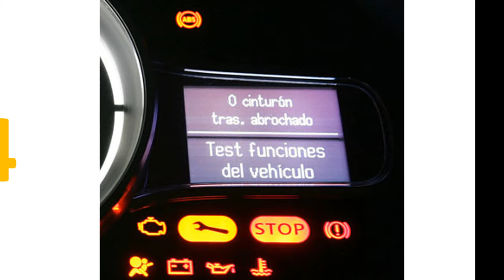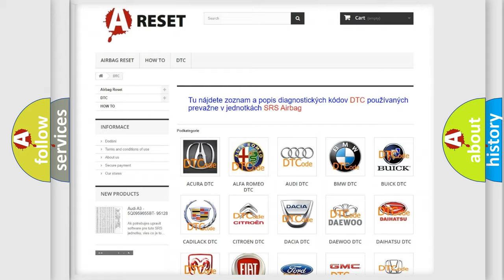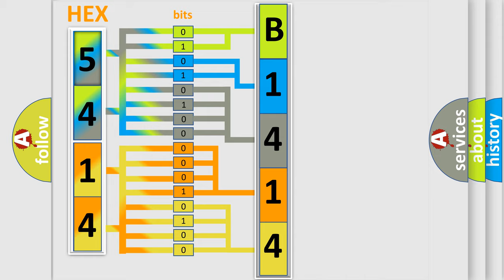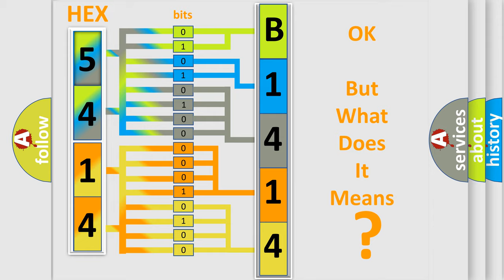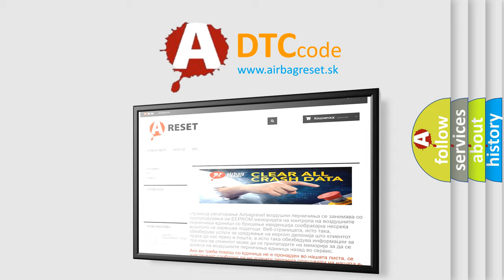DTC Fiat B1414-09 Short Explanation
Contents:
0:21 Basic DTC analysis according to OBD2 protocol standard.
1:48 Insight into programming
2:58 A diagnostically understandable description of the Diagnostic Trouble Code
3:05 Basic error definition

Make:
FIAT
Code:
B1414-09
Definition:
Light Sensor-Component Failures
Description:
The Light Sensor is not configured correctly to the vehicle.
Failure Type:
Component Failure